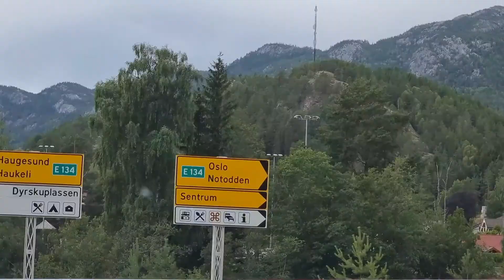Roadtrip to Bergen, Norway || Summer Vacation 2022 in Bergen, Norway